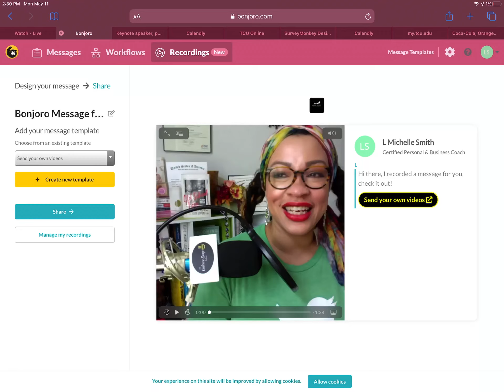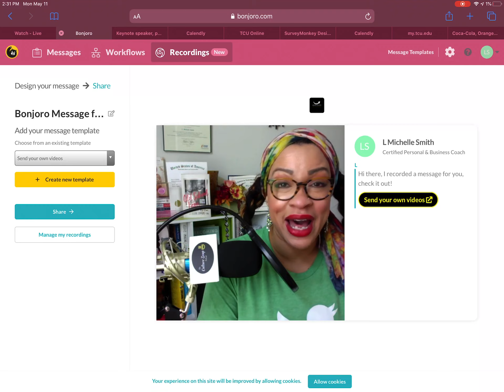LMS Enters Brand Partnership with Bonjoro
HOW UP CLOSE AND PERSONAL ARE YOU GETTING WITH YOUR COMMUNITY? How are you staying connected with your community of clients and prospects? I mean, beyond that email newsletter they’ve gotten so use to that they rarely open? I mean, beside the notes that come from your CRM platform? How are you surprising and delighting them? What are you doing that is just for them and no one else? If you are wondering how to get people to open your emails more often and more enthusiastically... lean in, swipe left and see how I’m doing it. Remember, the key to marketing is to make it about THEM, add value and be consistent. Learn about my special partnership with the good people @bonjoroapp that is keeping my community smiling, responding and engaging. Some of you have received these special video messages from me, so you know. SWIPE to see my special video message to my IG family and find out more and click on the LINK IN MY BIO ON IG to try it out for yourself.